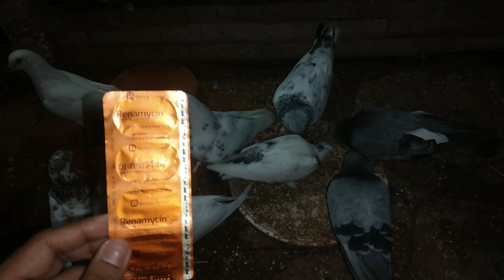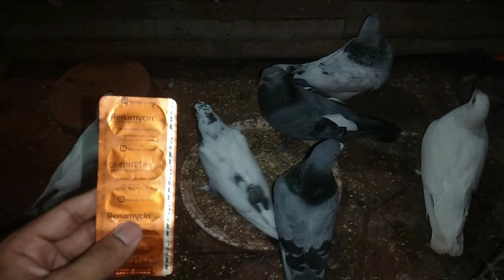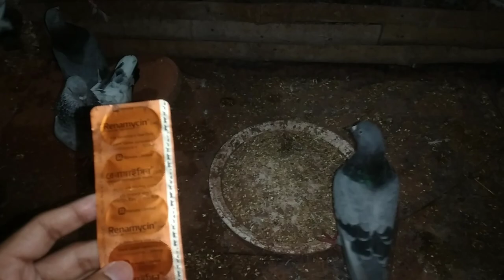কবুতরের ঝিম ধরে থাকা ,ঠান্ডা জনিত ও সবুজ/চুনা/পাতলা পায়খানা হওয়ার কারণ ও সঠিক চিকিৎসা👍👍👍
ঔষধের নাম ( রেনামাইসিন )